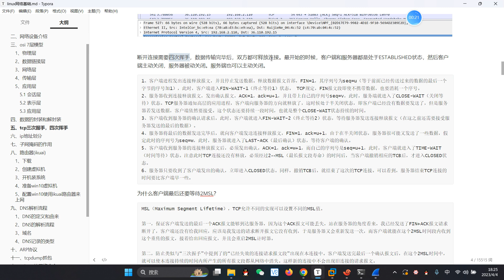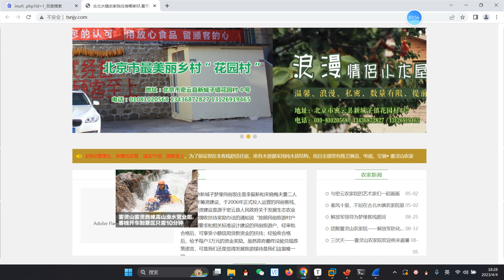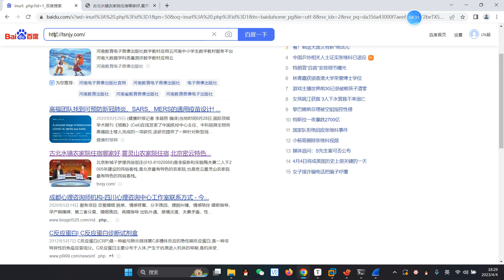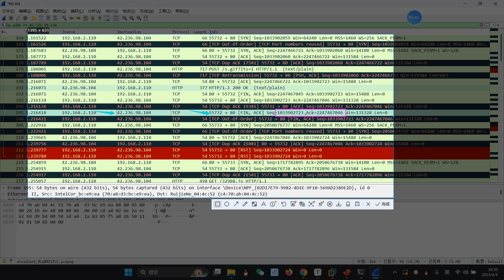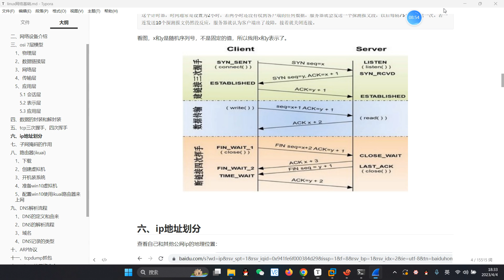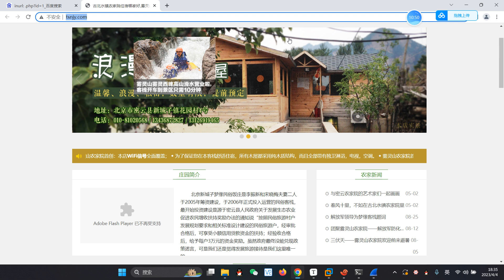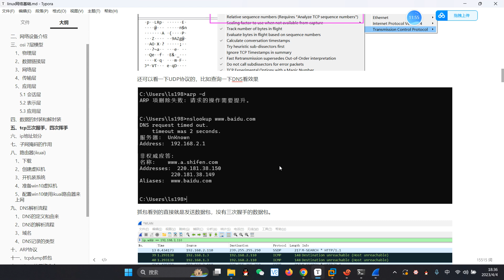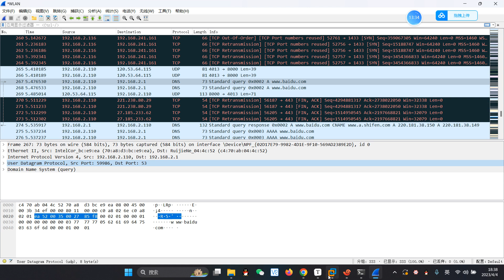018 04TCP四次揮手